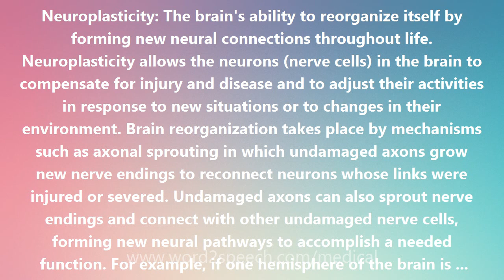Neuroplasticity - Medical Definition and Pronunciation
Neuroplasticity

Neuroplasticity: The brain's ability to reorganize itself by forming new neural connections throughout life. Neuroplasticity allows the neurons (nerve cells) in the brain to compensate for injury and disease and to adjust their activities in response to new situations or to changes in their environment. Brain reorganization takes place by mechanisms such as axonal sprouting in which undamaged axons grow new nerve endings to reconnect neurons whose links were injured or severed. Undamaged axons can also sprout nerve endings and connect with other undamaged nerve cells, forming new neural pathways to accomplish a needed function. For example, if one hemisphere of the brain is damaged, the intact hemisphere may take over some of its functions. The brain compensates for damage in effect by reorganizing and forming new connections between intact neurons. In order to reconnect, the neurons need to be stimulated through activity. Neuroplasticity sometimes may also contribute to impairment. For example, people who are deaf may suffer from a continual ringing in their ears (tinnitus), the result of the rewiring of brain cells starved for sound. For neurons to form beneficial connections, they must be correctly stimulated. Neuroplasticity is also called brain plasticity or brain malleability.

How to pronounce Neuroplasticity
definition of Neuroplasticity
audio dictionary
How to say Neuroplasticity
What is the meaning of Neuroplasticity
Pronounce Neuroplasticity
Medical dictionary
Medical definition of Neuroplasticity